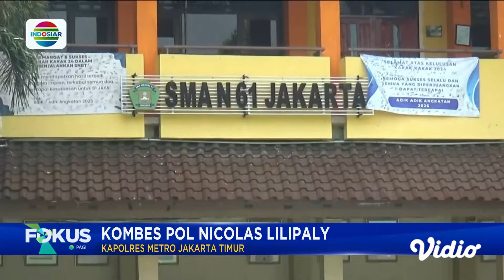Siswi SMAN 61 Jakarta Dilaporkan Hilang, Keluarga Masih Menanti Kepulangan Naila | Fokus